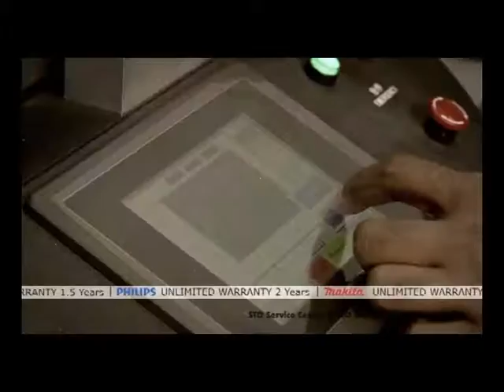HeadLine News 1july